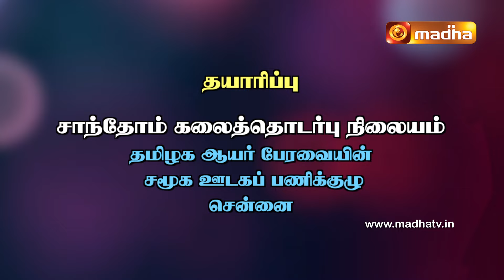Yeduthu Vaasi | எடுத்து வாசி | 1 சாமுவேல் புத்தகம் | MADHA TV | CHAPTER 10: 14 - 24